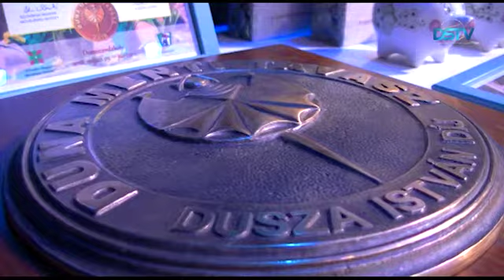Az eredményhirdetés jelentette a gyermekfesztivál kicsúcsosodását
A Duna Menti Tavasz, a Csemadok Országos Tanácsa egyik legfontosabb rendezvényének kicsúcsosodását hagyományosan az eredményhirdetés és a díjkiosztás jelentette. A 43. alkalommal megrendezett országos gyermek báb- és színjátszó fesztiválon 27 csoport vett részt, amelyek vezetői és tagjai izgatottan várták, hogy a szakmai zsűri milyen elismerésben részesíti őket. Az eseményen a bronz-, ezüst-, arany- és gyémántsávos minősítések mellett további díjakat is kiosztottak.